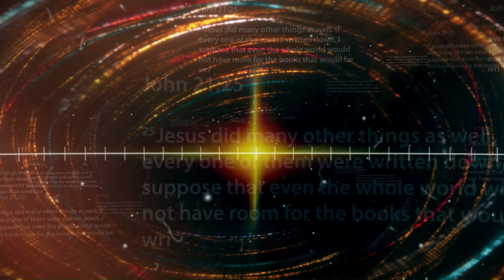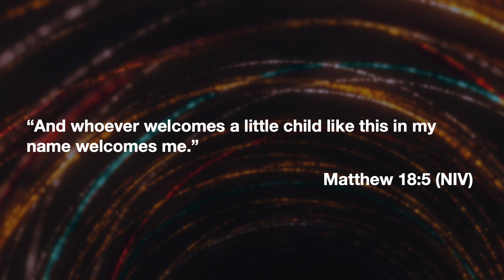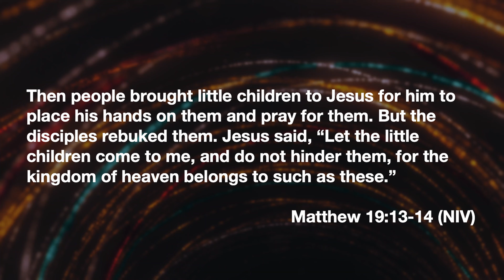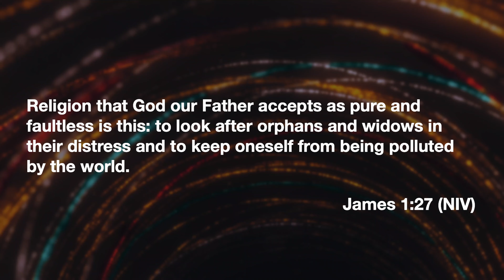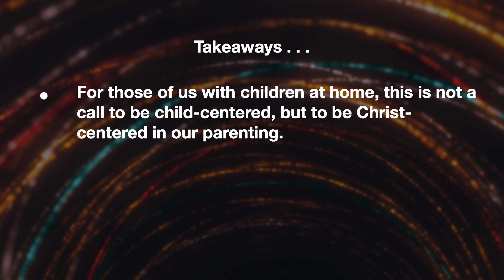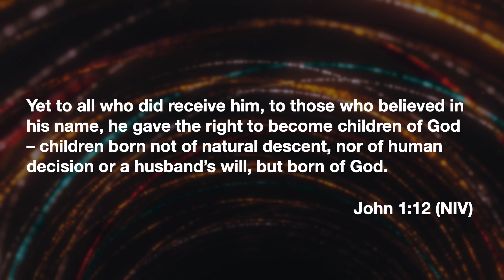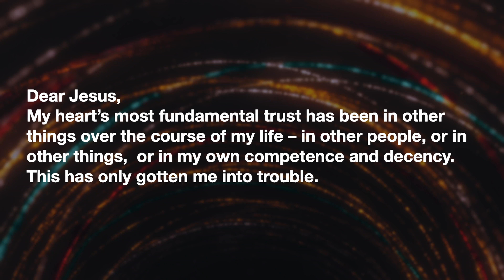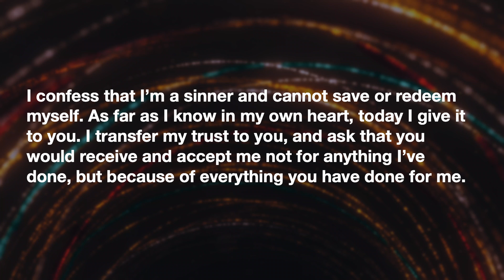Making History: "For Children" 12/11/22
Take out a current picture of your child or grandchild for the prayer time this weekend as we’ll consider how Jesus has made history for children. You’ll appreciate the impact of His teaching about kids in the Gospels when you hear a little more about the world in which Jesus spoke it. And history tells the story of what a difference Jesus made for kids, and still does today.